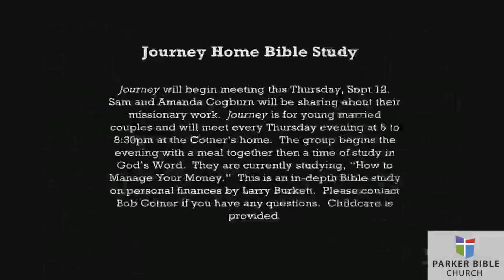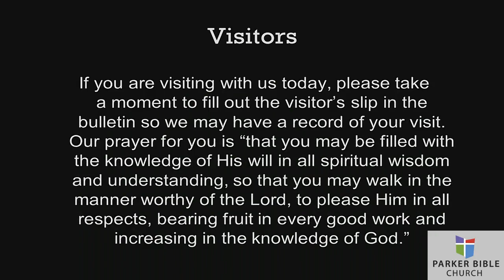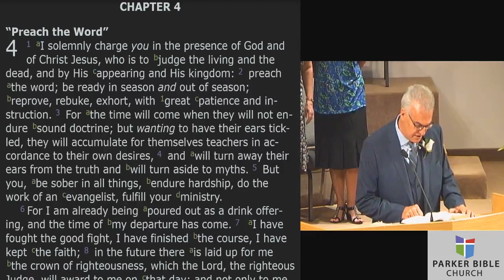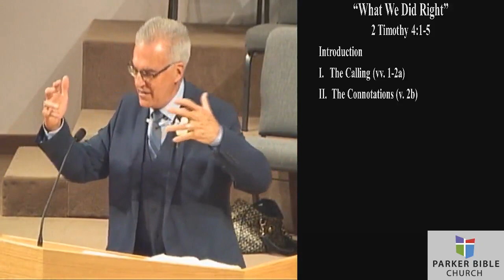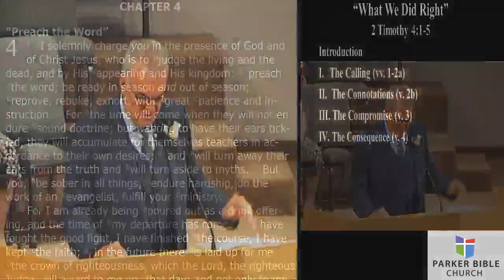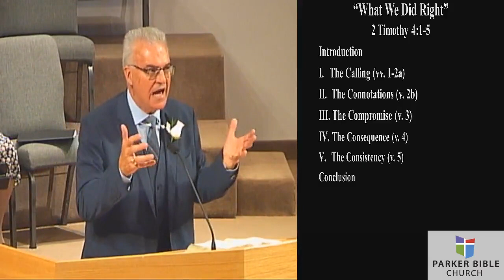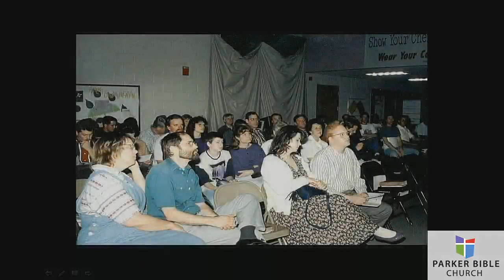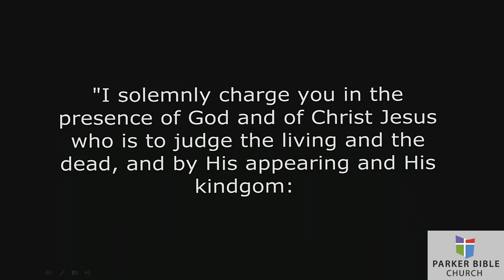25th Anniversary - What We Did Right {2 Tim. 4:1-5}